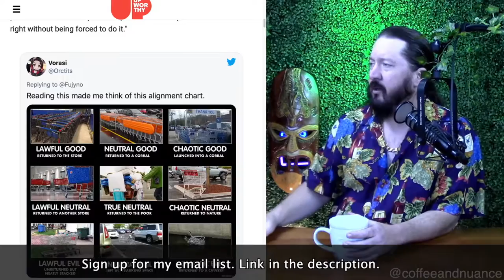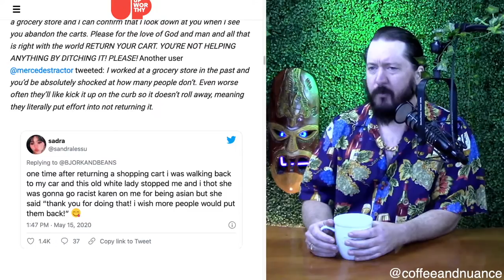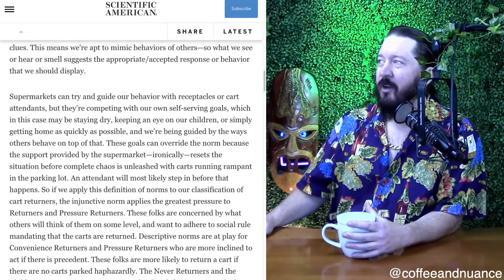Shopping Cart Theory Explained!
"The shopping cart is the ultimate litmus test for whether a person is capable of self-governing, the post states. To return the shopping cart is an easy, convenient task and one which we all recognize as the correct, appropriate thing to do. To return the shopping cart is objectively right. There are no situations other than dire emergencies in which a person is not able to return their cart. Simultaneously, it is not illegal to abandon your shopping cart. Therefore the shopping cart presents itself as the apex example of whether a person will do what is right without being forced to do it."